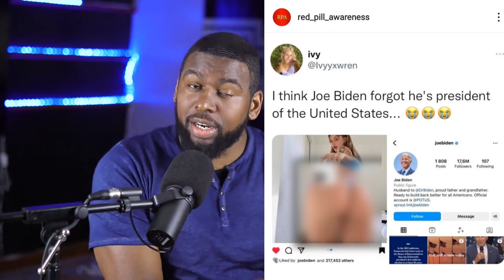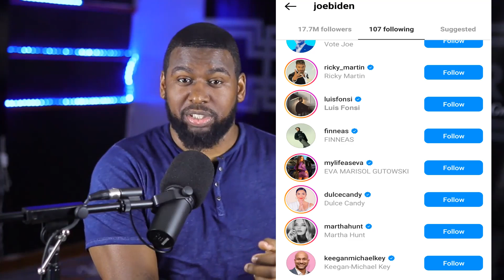Who Does Joe Biden Follow On IG